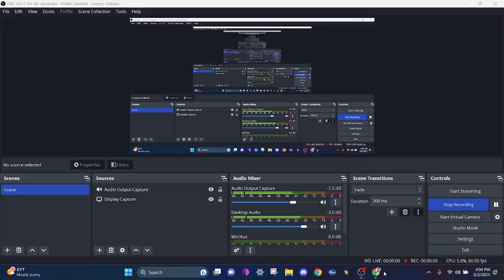RAINBOW FRIENDS IS BACK CHAPTER 2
Rainbow Friends Chaper 2 finally came out!!!